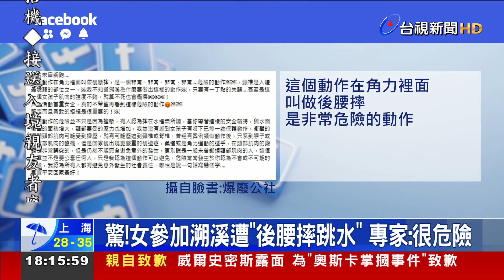驚！女參加溯溪遭後腰摔跳水 專家：很危險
夏天玩水要注意安全!最近網路流傳一段影片，有名女子參加溯溪活動，被朋友拱跳水，結果，教練將女子抱緊後，下一秒直接往後摔，兩人雙雙跌入溪裡。這舉動，讓網友直呼超危險。專家表示，脖子往後甩的舉動，很有可能讓頸椎神經受傷，要是血管剝離，會造成血管阻塞，導致小腦或腦幹中風，嚴重的話，會癱瘓甚至死亡!